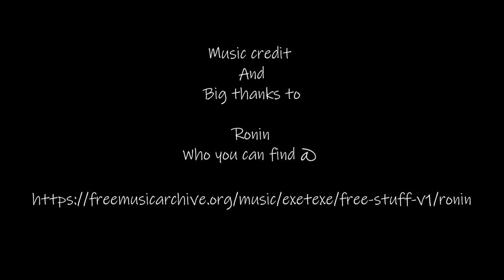Photography Landscape Views for everyone Clevedon North Somerset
Good afternoon  everybody Troy @ troypointerphotography back on
Utube -  Facebook - Instagram this afternoon

I hope that you are having a good day
and I hope that you are all taking up the opportunity of having your booster vaccine

And before I go on on some information in relation to appointments it is very hard at the moment to get a booster  vaccination appointment especially in the south west of the UK

it has also been mentioned to me today Government have also cut the funding for the NHS
it astounds me as to what this government has been doing it leaves me at times thinking is Boris at his word ?

 well anyway I think that the NHS staff  on the front line deserve better funding I wouldn't say the management

but what a ridiculous idea ear of cutting services surrounding the the centres who provide the vaccinations when also I have learnt today that there is a new variant and the government want us to have a Booster Vaccination yet they are closing down centres and cutting funding and in fact I have also learnt this afternoon that the government intend to stop the phone services also surrounding the virus enquiry line

 just some information I thought you would like to know about

 so the day before yesterday  I was in Clevedon for the afternoon
 and what a lovely evening it was
 as they say the calm before the storm
 however I don't know what storm they're on about in the South West of the UK because from what I have seen it looks like it's possible that we might not even have any snow in the
 South West  of the UK

 but I suppose we were just have to wait and see
 in the meantime I enjoyed being at Clevedon for the afternoon to watch the sun going down it was such a still afternoon and when it is like that and the tide has gone out leaving the ground wet it gives that lovely mirror effect on the ground

 so I decided to make a movie here again I must like it in Clevedon I have done a few movies here now including time-lapse movies and also still images

I must confess because Clevedon is only just down the road I much prefer to go to Clevedon then I do Weston-super-Mare in fact I don't even call it Weston-super-Mare most of us who know Weston-super-Mare call it Weston-super-Mare   hahaha  if you have lived there as long as I had done before then you would know what I mean

 so it is nice to go to Clevedon sometimes not only for a walk or even photography but even just to sit there having a meal and a drink  they have a lovely little pub there too the little harp and some other played it up the road and there is a cafe that is quite nice opposite the pier

 it's  a friendly place Clevedon and I enjoy to walk it's coastline as and when I can when I am not in too much pain

 so I have put this video together to share with you on YouTube as well as Facebook

so enjoy this evening's video and images coming up now

And thank you everybody for supporting Troy`s post`s as usual it is always much appreciated

Troy @ troypointerphotography

Music Credit and Big thanks to
Ronin

I am an International freelance media Landscape – Portrait – Drone Photographer
 I supply Companies for Images and Video content for Websites – Magazines – Advertising and Corporate needs Including Video editing and Drone footage I also do Image editing as well as providing my services and supporting Somerset Tourism - Landscape Photography and Taiwan